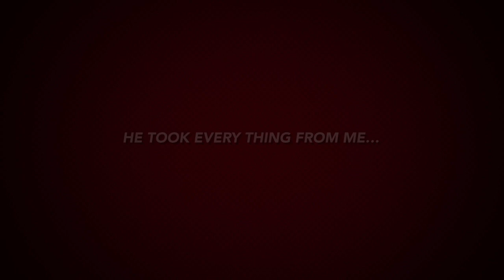The Reaper Trailer